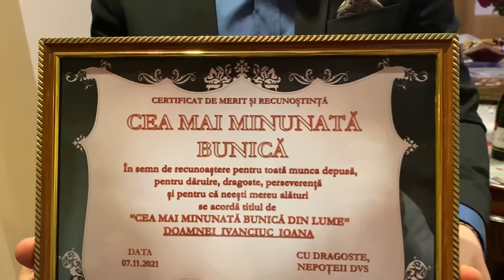Lacrimi de dor și fericire din partea unei bunici de 67 de ani. Surpriză la Cahul.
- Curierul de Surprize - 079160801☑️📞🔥